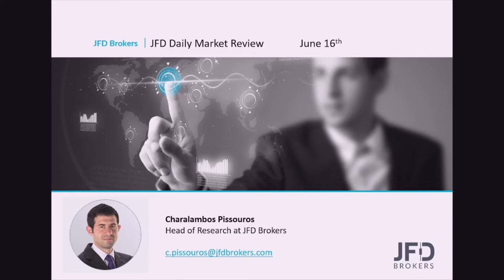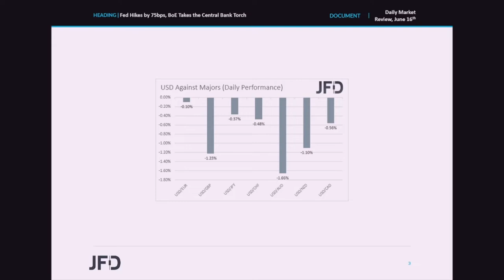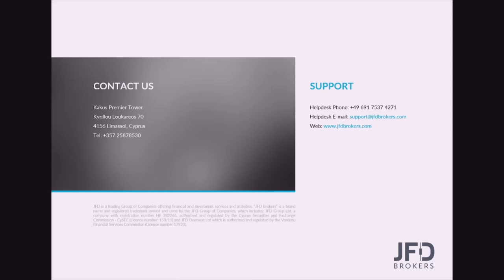Daily Market Review: Fed Hikes by 75bps, BoE Takes the Central Bank Torch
The US dollar traded lower against all the other major currencies on Wednesday and during the Asian session Thursday, with the second loser in line being the euro. The euro slid after ECB President Lagarde tempered expectations with regards to the ECB helping indebted nations, while the dollar fell even after the Fed hiked by 75bps and matched market expectations with regards to the upcoming rate path. Today, the central bank torch will be passed to the BoE, which we expect to hike by 25bps and sound again concerned over a possible recession.